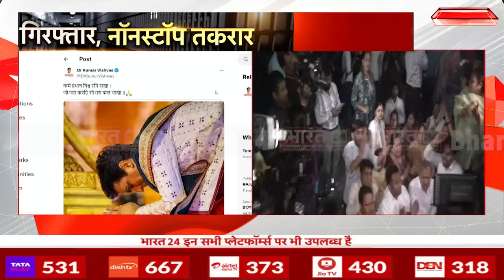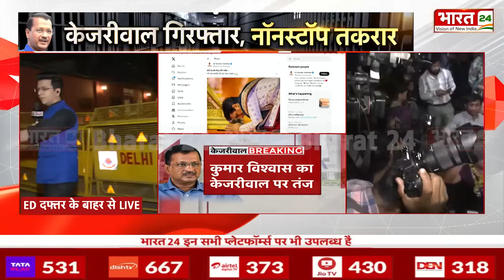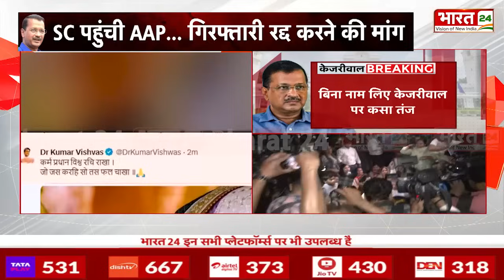Kumar Vishwas On Kejriwal's Arrest : केजरीवाल की गिरफ्तारी पर क्या बोले पुराने साथी कुमार विश्वास ?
Kumar Vishwas On Kejriwal's Arrest: What did old friend Kumar Vishwas say on Kejriwal's arrest?

Anchor Name : Shikha Thakur | Show Name : News | Time : 10:00 PM | Date : 21/03/2024 | Published By: Sandeep Kumar